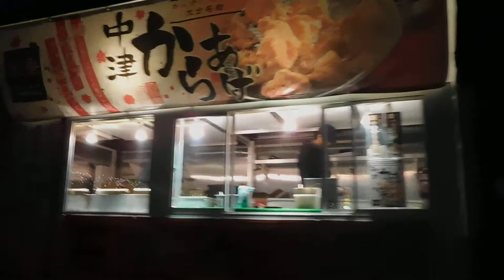中山競馬場 クリスマスイルミネーションChristmas Orchestra 2018 20181215を歩いてみたDSCN2928